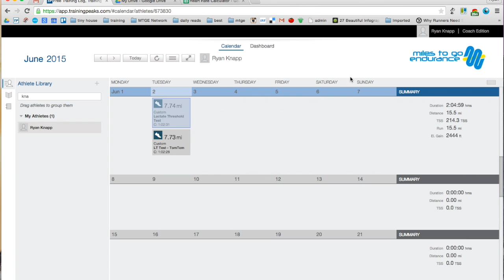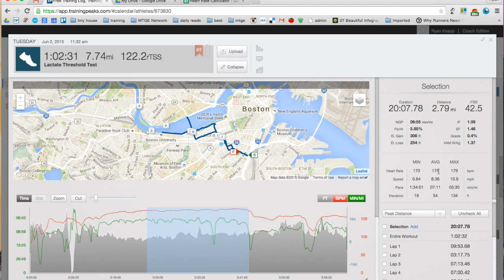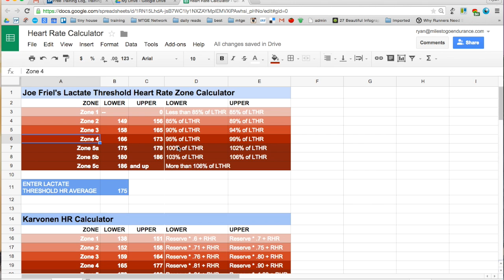Walkthrough: Using a Lactate Threshold test to personalize Heart Rate zones for running.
Are you trying to use heart rate as a tool for your running, but unsure about heart rate zones? Personalizing your HR zones is absolutely 100% necessary to really use the numbers as a tool for training.

In my promise to provide REAL, tangible answers and demonstrations, I used myself as the guinea pig.

In the video, I'll take you through the whole process from start to finish.

--What is lactate threshold?
--How do you conduct the test?
--I actually go out and run the test in the 40 degree Boston rain. Why couldn't it be sunny??
--Analyze the data and find your lactate threshold.
--Plug your information into our spreadsheet and get your HR zones.

Note: There are PLENTY of different ways to set HR zones. I feel that using a Lactate Threshold test is the most effective way. If you have a preferred way, share it in the comments!

FIND RYAN HERE